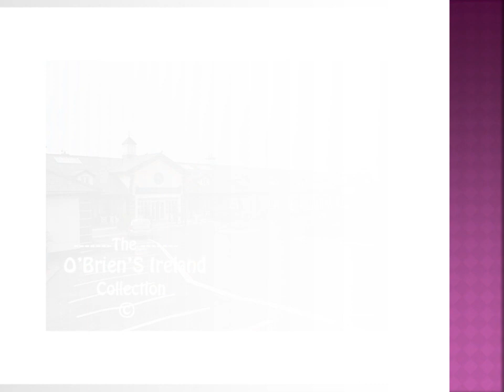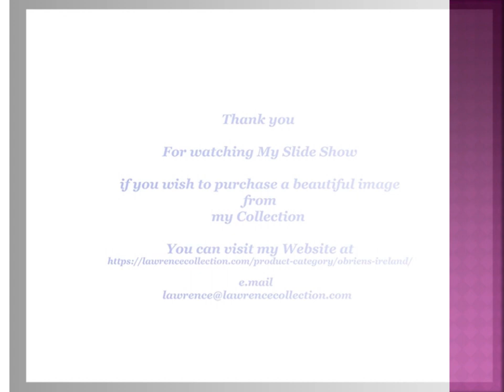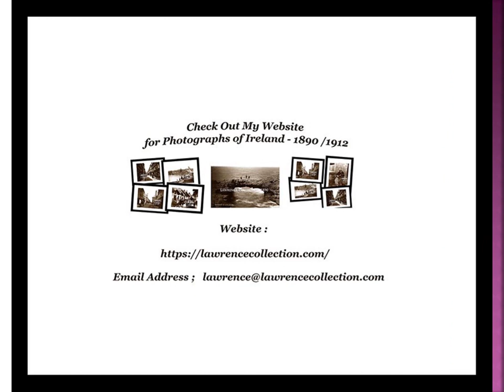Furbo County Galway Ireland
Furbo or Furbogh is a settlement with a population of around 300 in Connemara, County Galway, Ireland. It lies along the coast between Barna and Spiddal. It is a Gaeltacht area where Irish is the main language used in the school, church and at community meetings County Galway Ireland